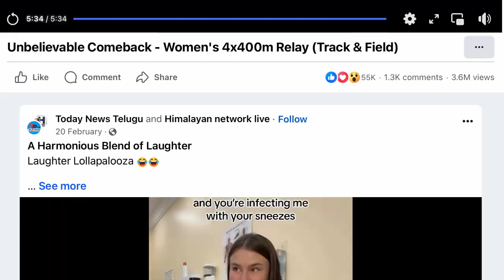Running race comeback